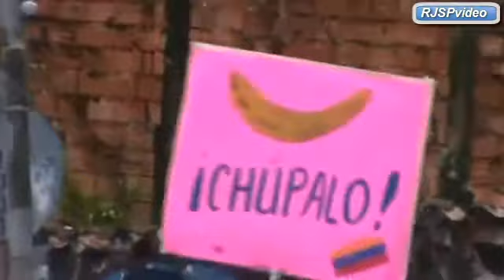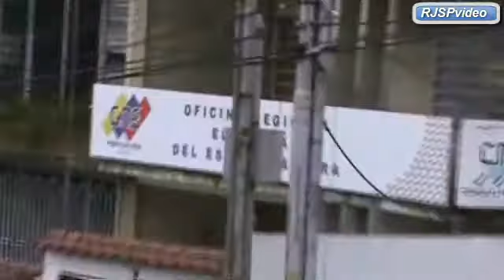7 de Septiembre Táchira Cumplió y Se entregaron Exigencias al CNE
Hoy 7 de septiembre se presentaron las Mesas de la UNIDAD Municipales ACOMPAÑANDO al Secretario General de la MUD Unidad Táchira Lic. Santiago Contreras y otros Dirigentes Regionales ante la Junta Regional del CNE para entregar Pliego de Exigencias para Garantizar la Recolección del 20% de Voluntades de Revocar a Nicolas Maduro de la Presidencia de la República¡¡
A pesar de la LLUVIA y todas las barreras Policiales que sin duda amedrantan al Pueblo, estuvimos frente a la sede del CNE Regional Acompañando a la Dirigencia Política de la Mesa de la Unidad Venezuela en esta Tarea de entregar un documentos con las exigencias y condiciones que garantizan la Recolección del 20% Voluntades para Realizar el Revocatorio a Nicolas Maduro